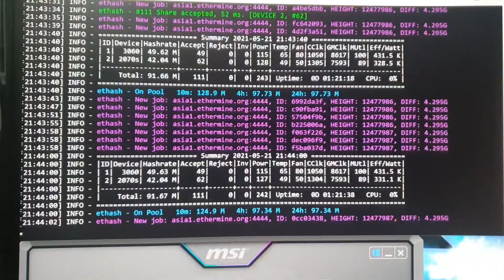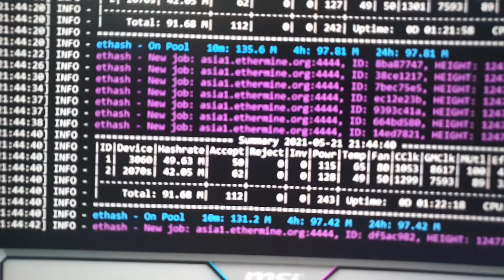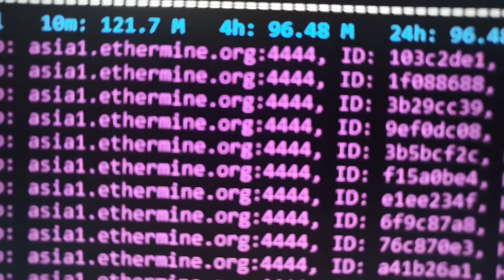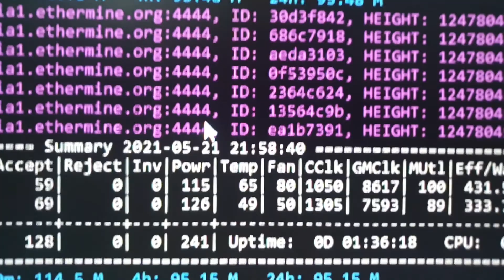RTX 3060 Ethereum Mining Hashrate Settings 49.5mh at 115 Watts MSI Afterburner Settings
Hello everyone, we have a new mining video and it is the RTX 3060 for Ethereum Mining.
In this video, I will explain on how to bypass the hash limiter for the rtx 3060 to be able to achieve the full hash rate.
I also show my MSI afterburner settings on how to achieve 49.5 to 49.7 mh while just using 115 watts power consumption only.